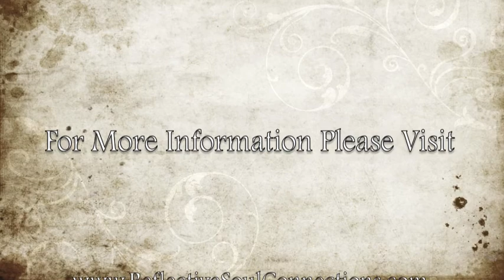Art In Nature with CoachTammy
Loving ,Laughing & Letting Go, Episode 1 "Finding Art In Nature".  A glimpse at our homeland, Cuchara Colorado.  We went for a walk through the forest and discovered a natural work of art on a bend in a brook.  Mother Earth has a way of saying look what I have created!  Open your eyes and soul, get outdoors and discover this wonderful world of ours.  Everyday I find inspiration and beauty in something, I hope you will discover this not only in your own surroundings, but in your heart.